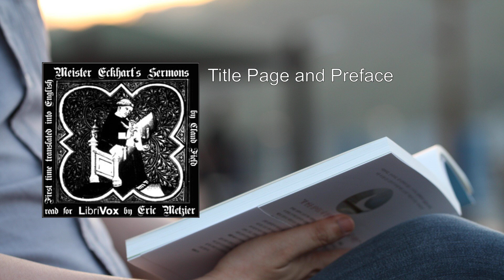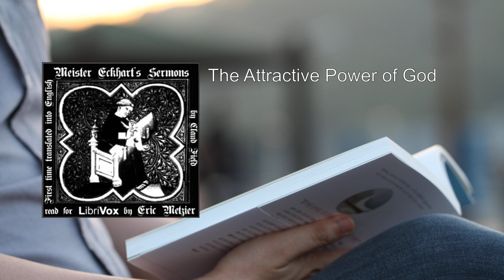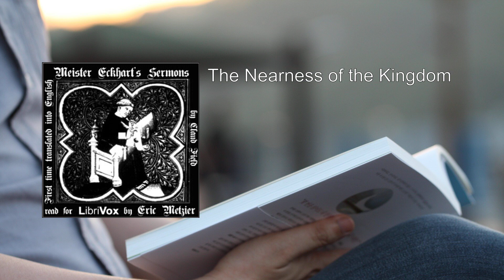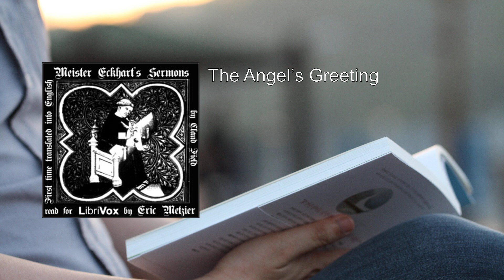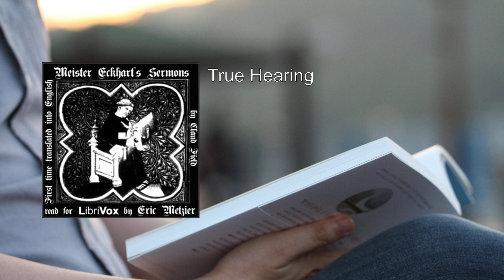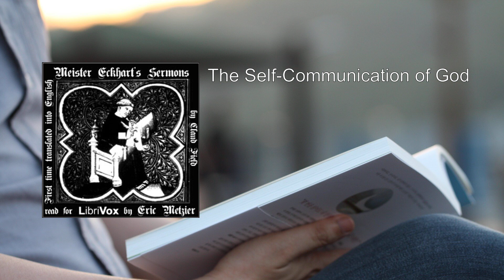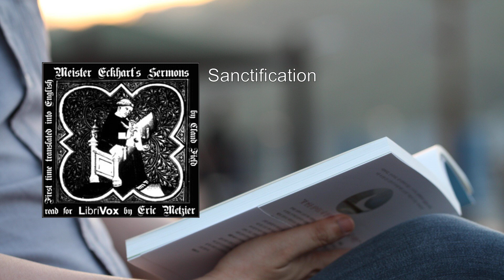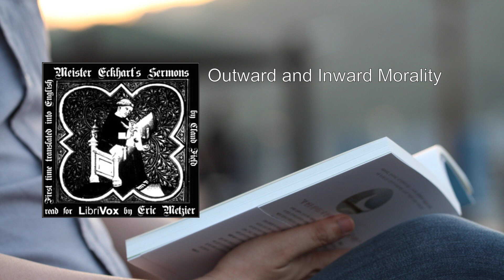Meister Eckhart's Sermons: First Time Translated into English 🔥 By Meister Eckhart FULL Audiobook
Here's a detailed summary of Meister Eckhart's Sermons: First Time Translated into English:

Overview:
- Author: Meister Eckhart
- Translation: Translated by Claud Field
- Publication Date: Approximately 1909
- Collection: Seven sermons
- Language: English

Summary:
Meister Eckhart, a German medieval scholastic philosopher-theologian, left a profound legacy through his sermons. This collection, translated by Claud Field, marks the first time these sermons have been available in English. Let's delve into the essence of these teachings:

1. Awareness of God:
   - Eckhart's sermons emphasize the nearness of God. He posits that even a simple piece of wood, if as aware of God as an archangel, would experience profound happiness.
   - This theme underscores the universality of divine presence and the potential for spiritual fulfillment in all things.

2. Mysticism and Practical Religion:
   - Eckhart's teachings bridge mysticism and practical religion. His insights go beyond mere theological discourse; they inspire practical application in daily life.
   - The sermons explore the intersection of inner contemplation and outward action, urging listeners to embody divine principles.

3. Profound Thinking:
   - Meister Eckhart is often hailed as the "Father of German thought." His depth of thinking transcends conventional boundaries.
   - Through these sermons, he invites listeners to engage in profound self-reflection and seek a direct connection with the divine.

4. Publication History:
   - The sermons were initially published as part of the "Heart and Life Booklets" series (No. 22) around 1909.
   - The translation by Claud Field brought Eckhart's wisdom to English-speaking audiences, allowing them to access his transformative teachings.

In summary, Meister Eckhart's Sermons: First Time Translated into English offers timeless wisdom, inviting readers to explore spirituality, awareness, and practical application in their own lives. It stands as a testament to the enduring relevance of Eckhart's insights across cultures and centuries ..
More: Meister Eckhart, Sermons, First Time
Translated, English, Audiobook
Mysticism, Theology, Claud Field
Medieval Philosophy, Scholasticism, Spirituality
German Theologian, Heart and Life Booklets, LibriVox

00:00:00 Title Page and Preface
00:05:29 The Attractive Power of God
00:19:37 The Nearness of the Kingdom
00:30:23 The Angel's Greeting
00:38:06 True Hearing
00:46:15 The Self-Communication of God
00:57:26 Sanctification
01:17:47 Outward and Inward Morality